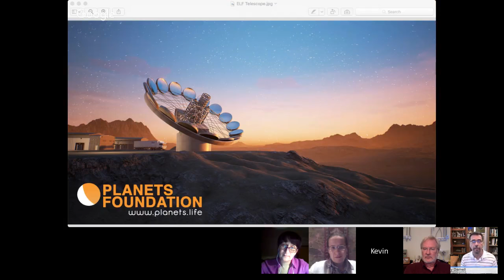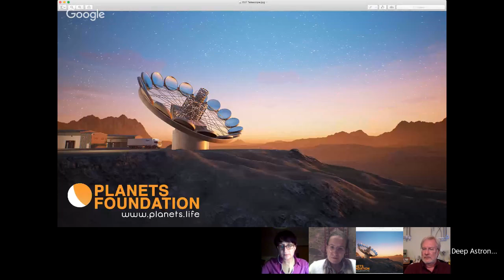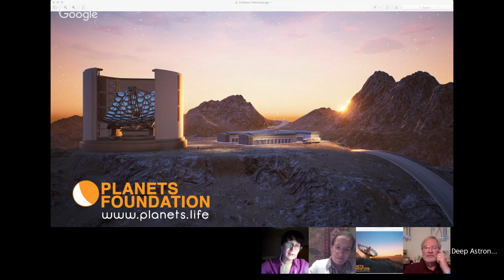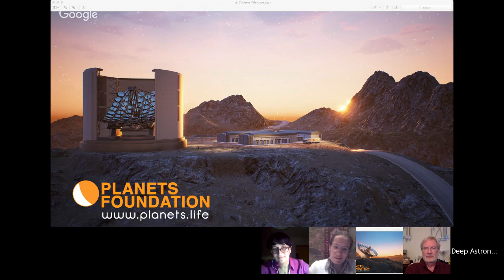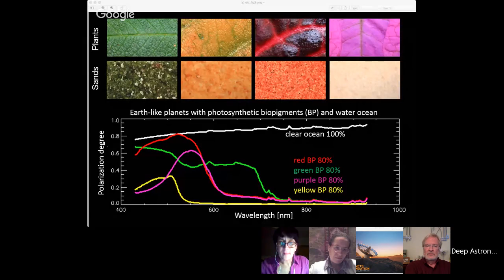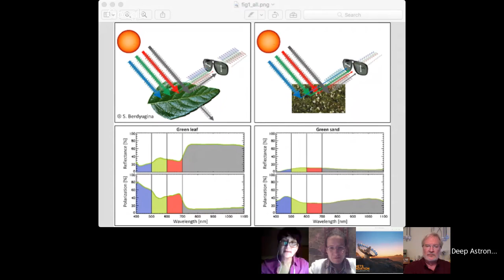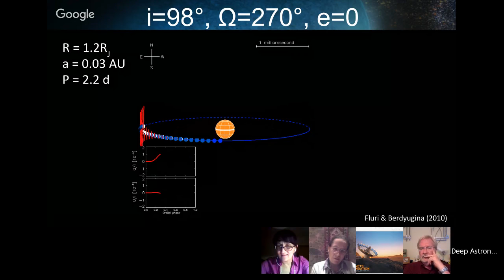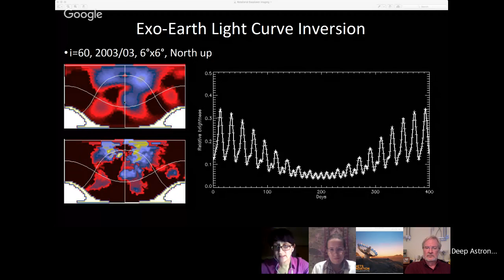The PLANETS Foundation: Looking for Life in the Universe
SETI isn't the only game in town that is dedicated to searching for and finding life in the universe.  An international team of professors, astrophysicists, engineers and scientists from 6 countries around the globe are attempting to build several new revolutionary telescope projects dedicated solely for finding life in the Universe.

Join Tony Darnell and Harley Thronson as they discuss these astounding new telescope projects in the planning stages and being build now with Dr. Svetlana Berdyugina (Kiepenheuer Institute for Solar Physics) and Dr. Maud Langlois (University of Lyon) as they discuss the variety of 'COLOSSAL' Telescope Projects in the pipeline designed to answer the question once and for all: "Are we alone?"

Future in Space Hangouts are endorsed by the American Astronomical Society and the American Astronautical Society.

Live chat will be opened one hour prior to event